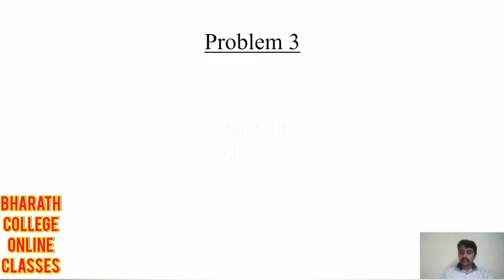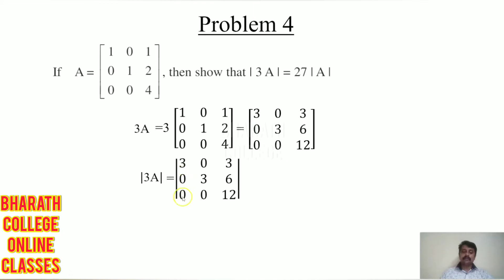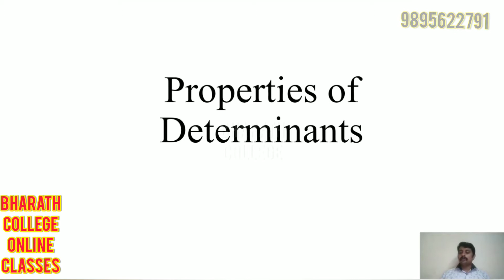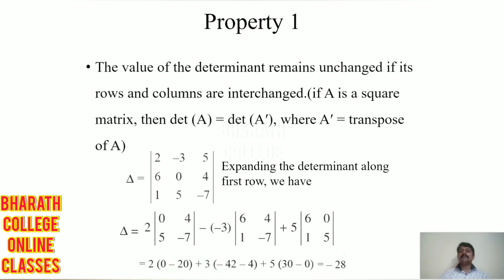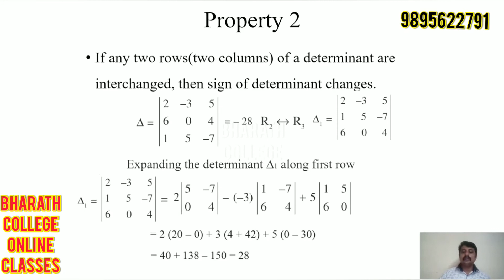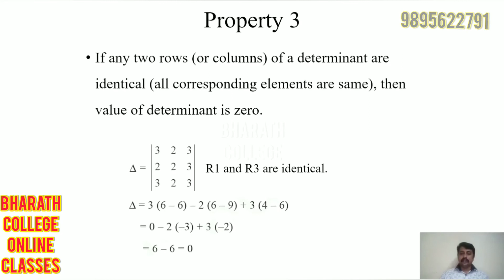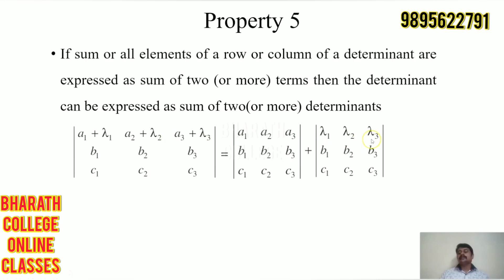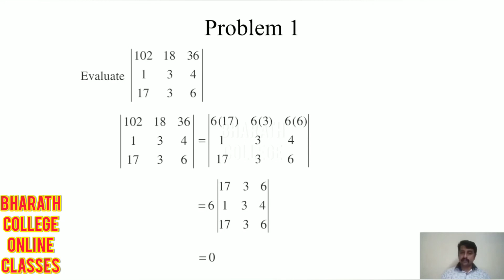Determinants class 2